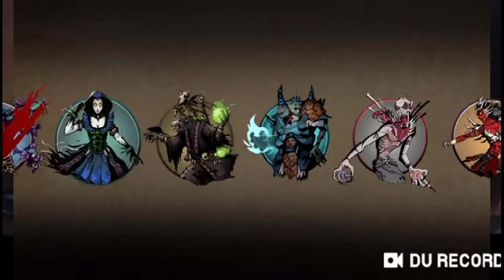Shadow fight 2 Bloody Xans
⏩Hello Guys Welcome back to the HACKER GAMEPLAY'S YouTube Channel⏪ I am HACKER GAMEPLAY here :), If you can see the video that are good, don't forget to leave 1 like,1 share,and 1 subscribe to support me. Although it is only 1 like,1 share, and 1subscribe, it is also a motivation for me to make new videos better for you! . Thank you very much :)

2013

BROWSE GAME

Gaming